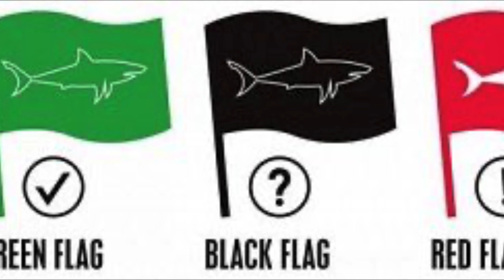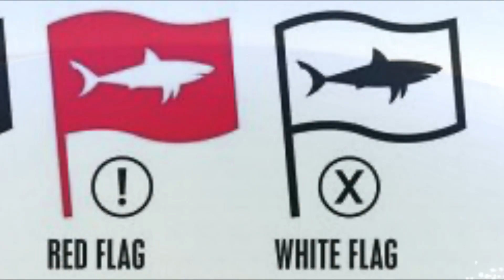WHAT YOU DIDN’T KNOW ABOUT GREAT WHITES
Lets dive into what you didn’t know about the great white. Well for starters, even though this is easily the most popular and most well known shark, humans have never seen them giving birth or mating, however we do know that the sharks bite each other during the process because of the scars left on some sharks.